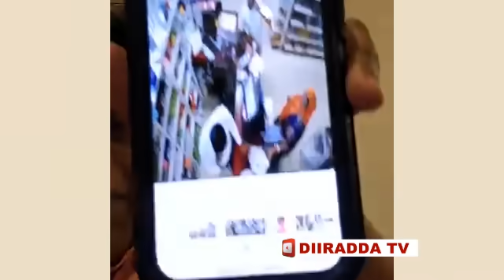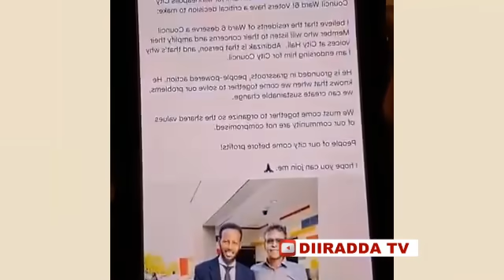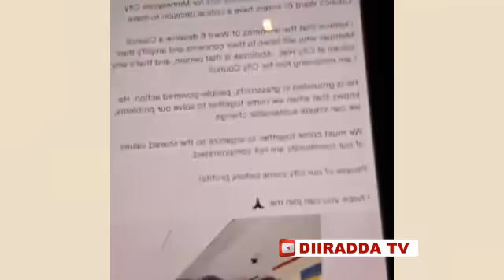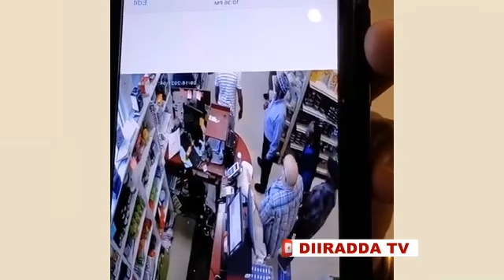Xerta Sheikha oo kahadlay Xog Muhiim ah Dhawac loo geeystay Libaan Ina Quruf&Cadeymo lahelay layaab!